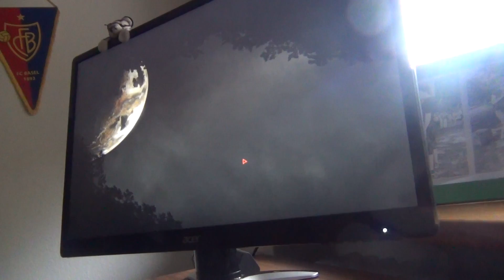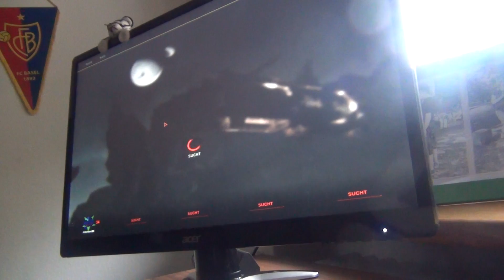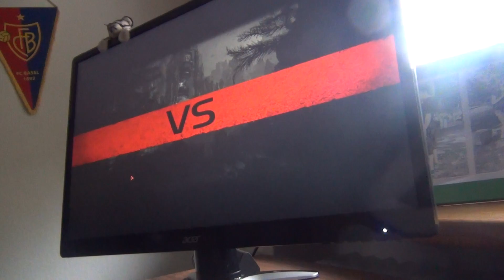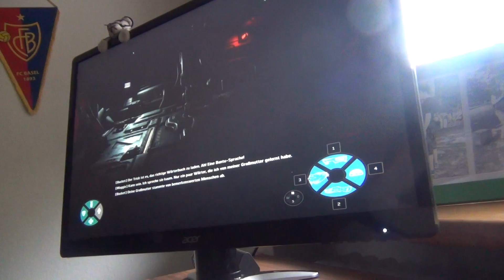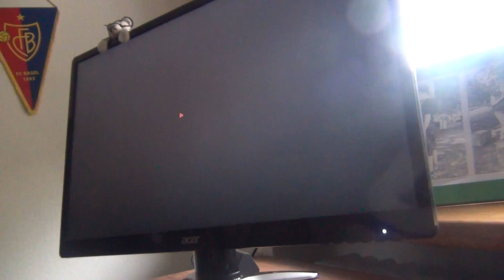let's play EVOLVE 48